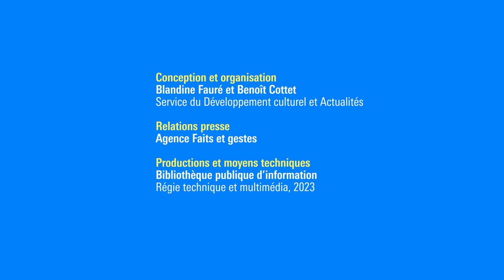Philippe Vasset : Une expérience de cinéma aveugle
Lassé du silence de l’écriture, le narrateur s’improvise parolier et submerge de textes une star dont il admire la voix. Mais malgré son désir, et ses efforts, sa langue peine à devenir sonore, l’entraînant dans une exploration de plus en plus obsessionnelle de la voix, et en premier lieu de la sienne, qu’il a passé sa vie à assourdir. Parviendra-t-il à s’entendre ?
À l’occasion de la parution de son nouveau roman A cappella, dans lequel Philippe Vasset explore à la première personne les liens entre texte et voix, l’auteur propose dans le cadre du festival une expérience d’écoute immersive consacrée aux mutations du timbre d’une seule personnalité, présence sonore familière et terriblement lointaine. L’écoute dans le noir, d’une durée de trente minutes, sera suivie d’un entretien avec l’auteur.

Philippe Vasset est journaliste et écrivain. Il a publié dix livres aux éditions Fayard, dont Un livre blanc (2007), Journal intime d’un marchand de canons (2009), Journal intime d’une prédatrice (2010), La Conjuration (2013), et plus récemment La Légende (2016) et Une vie en l’air (2018). A cappella est son premier ouvrage aux éditions Flammarion.